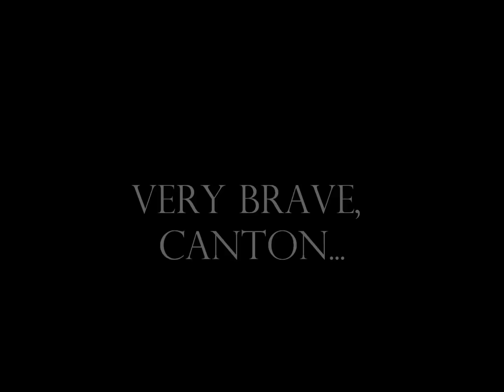Jody's Revenge - Canton Gets Pranked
Poor Jody...there was the time I removed all her trolls from her classroom and sent her on a scavenger hunt around the school, and the other time when I installed a fake hidden camera in her classroom...and the other time when I hid a small beeper in her room causing her to question her sanity for weeks.

Well, she finally had her revenge.